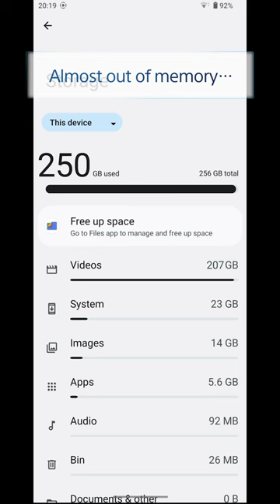With a handy external storage slot, there’s no limits to what you can capture with Xperia.